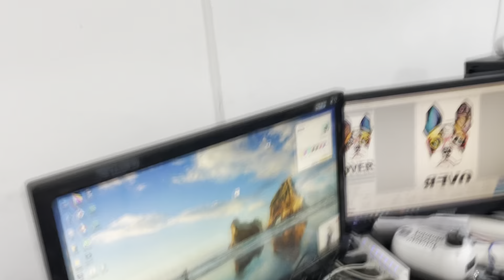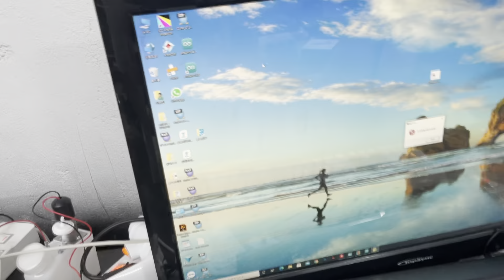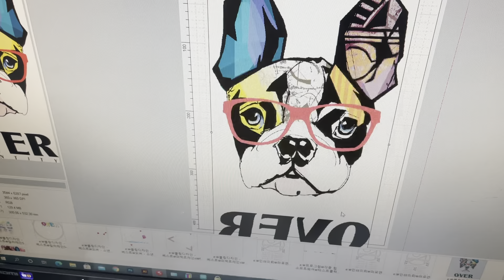DTF VLOG #20210913 엡손 R1800 DTF 롤투롤 프린터 프로토타입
엡손 r1800을 롤 소프트웨어를 거치지않고 출력하기

오버프린트 오피셜 페이지

DTF 프린터 및 소모품 구매, 제작 문의